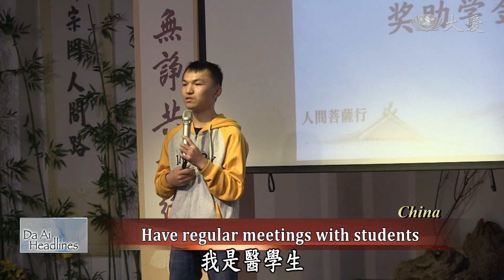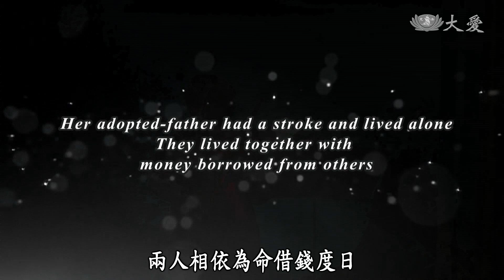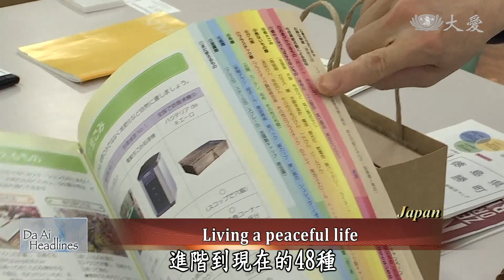【DaAi Headlines】20191107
Send love to Malaysia
Tzu Chi volunteers deliver aid supplies to affected residents after torrential rains in Johor Bahru.

Plan for disaster relief
Filipino Tzu Chi volunteers go into damaged villages and plan to rebuild local religious centers.

1.馬水患關懷
Welcome to Da Ai Headlines. I'm Maggie Tsai. Thank you for joining us. In Johor Bahru, Malaysia, floods happened after consecutive rainy days. Tzu Chi volunteers went there to care and also send disaster relief materials, making sure the residents felt warm and comfortable.

2.馬父母恩舞台
As it's nearing the performance day for the sutra adaptation in Malaysia , Tzu Chings and community volunteers spend a weekend assembling the stage at the Jing Si Hall in Kuala Lumpur. Let's take a look.

3.莫國校園關懷
It's been seven months after Cyclone Idai, but Tzu Chi volunteers from Mozambique continue to pour their love into the disaster zone of Nhamatanda to conduct Jing Si Aphorism teachings at the schools.

4.武漢助學發放
Tzu Chi volunteers held a award ceremony in Wuhan, China by not just providing them financial support but giving them love and care through regular meetings every semester. Let's meet some scholarship recipients.

5.南新芽楊荏閔
Yang Renmin, the recipient of Tainan's new Shoots Scholarship, is a student in the musical department of National Tsing Hua University. She was raised by her adopted father alone, but the harsh life didn't stop her from showing her talent in music. Here's her story.

6.菲教堂災況
Tzu Chi volunteers found that almost all of the religious centers in every village on Mindanao Island have collapsed. Volunteers documented the needs of each community church, and hoped to rebuild them for affected residents.

7.圖魯南再勘
Filipino Tzu Chi volunteers continued to enter heavily damaged villages in Tulunan Town. Volunteers went to schools to assess the situation, in the hopes that children's education wouldn't be interrupted for too long.

8.珍食之道(21)(日)零廢棄奇蹟
There is a small village in Japan that is quite famous for its beautiful environment and  a recycling project that includes as many as 48 items. The whole village promotes the concept of "zero waste" as everyone must pursue a very rigorous recycling initiative. Let's travel to this historical village.

9. 高僧傳指導
The series Great Dharma Masters in History by Da-Ai TV is shooting the story of Master Yu Lin. It is being produced by Sun Cuifeng art workshop. They even invited Yang Chinghuang who played the same role in 1992 to join the shooting.

END：海外培訓開營
The five day Tzu Chi Overseas commissioner training camp in Banciao Jing Si Hallwas joined by 456 volunteers from 26 countries.

(03253690)